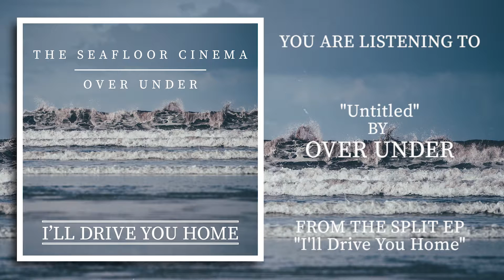Over Under - "Untitled"